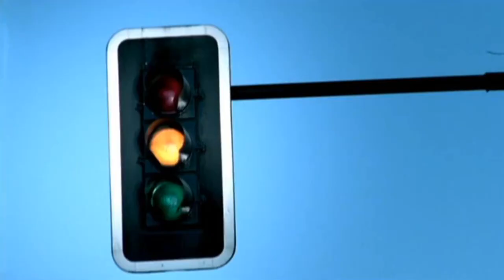¿QUÉ PASO CON KOKO STAMBUK? ALIVE MUSIC